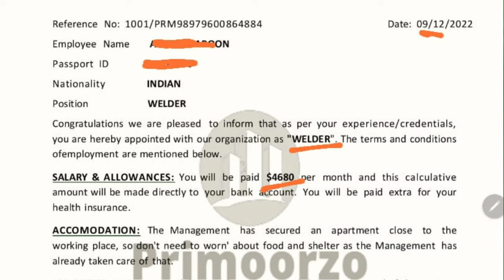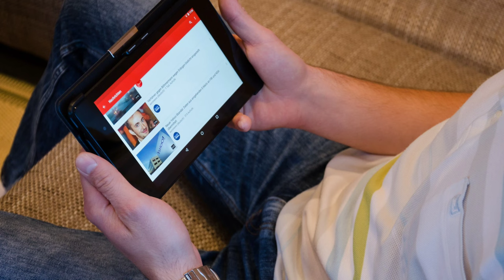Jobs in European countries will be available immediately if you apply here! europe work visa 2023.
यूरोपीय देशों में जॉब यहाँ अप्लाई करने पर तुरन्त मिलेगा जॉब! Jobs in European countries will be available immediately if you apply here!